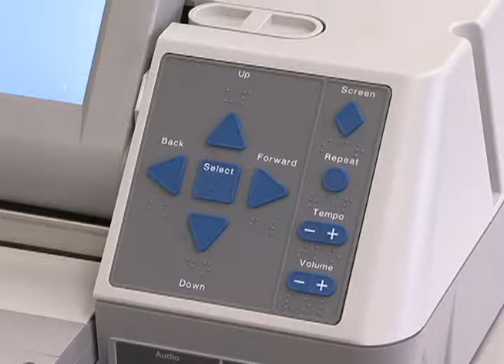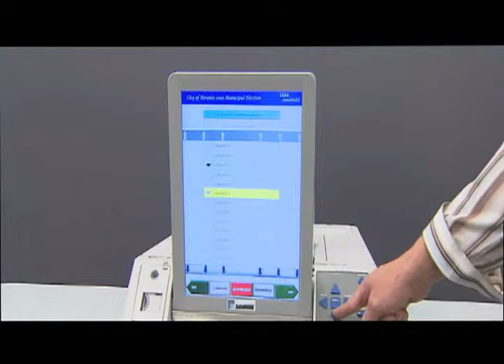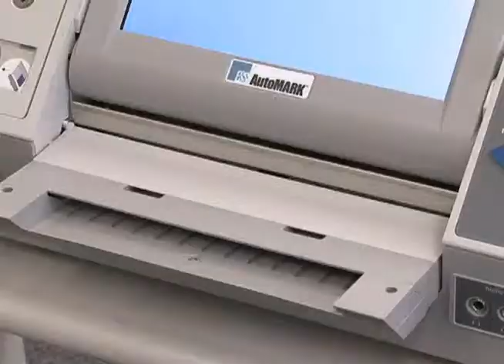New tech streamlines Guam voting experience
We're less than a year away until the 2016 primary election, and the Guam Election Commission is taking steps to ensure every voter including individuals with disabilities can cast their vote independently with the use of new technology.